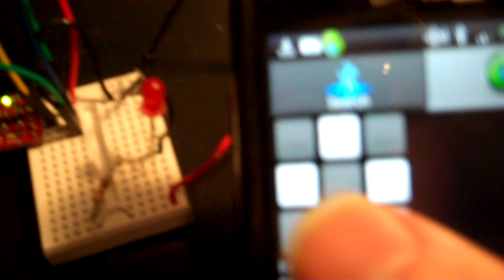Android Arduino Bluetooth Demo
This was a really quick experiment that I did. It shows the Android communicating with the Arduino via Bluetooth.

Big shout out to a website called Pocket Magic. That site provided an Eclipse project which set up some basic Bluetooth communication. I just went in and hacked it to do what I wanted.

This took maybe four hours to get working.